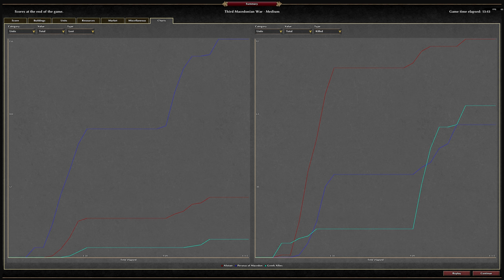0 A.D. - CHEESE STRAT - Third Macedonian War Scenario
- 0 A.D. Unofficial Discord (old - large)